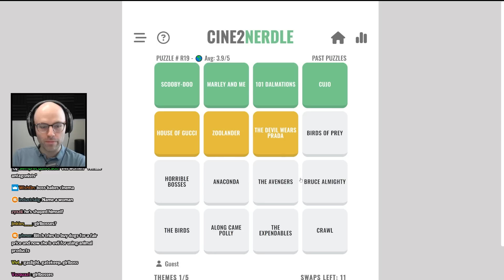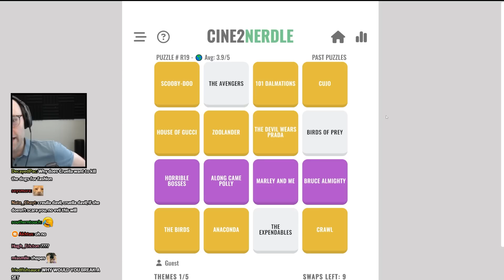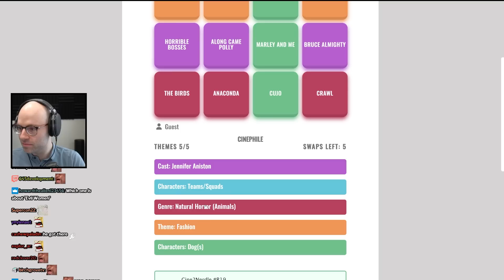Northernlion stands up for MEN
he's just a man of equal opportunities